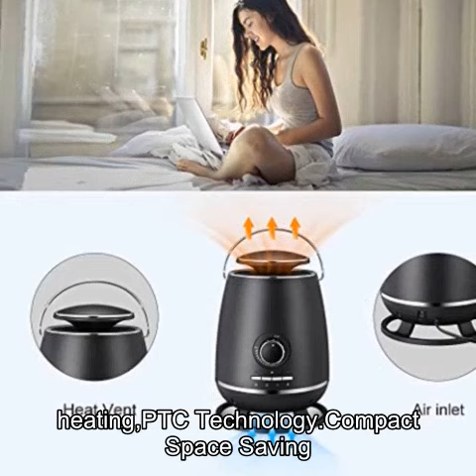Kismile Small Space Heater Electric Portable Heater Fans with Adjustable Thermostat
Kismile Small Space Heater Electric Portable Heater Fans with Adjustable Thermostat and Overheat Protection ETL Listed Small Ceramic Heaters for Home Office and Kitchen,750W/1500W(Black)

Respects,